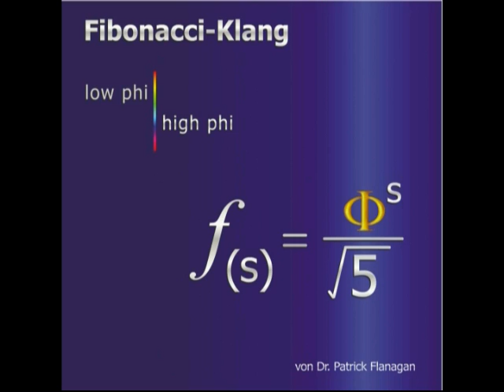Fibonacci Low by Dr. Patrick Flanagan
The Fibonacci sound is known as the "golden sound/noise".

All frequencies are in accordance with the logarithm of the golden section, the mathematics of perfect harmony and bliss.

You will find the Fibonacci High in another posted video.

Both frequencies, Fibonacci High and Low plus the Global Om are combined in the sound of video named "Global Om"
Have fun & relax
This sound is a very low frequency of the Fibonacci-Sound.

It is recommended for meditation, as soft background musicto bring the environment in balance.

This sound was created by Dr. Patrick Flanagan in 2004.

You should use a subwoofer listening to these very low frequencies.